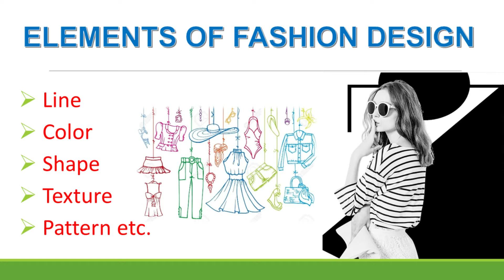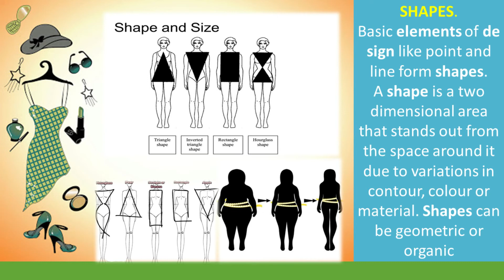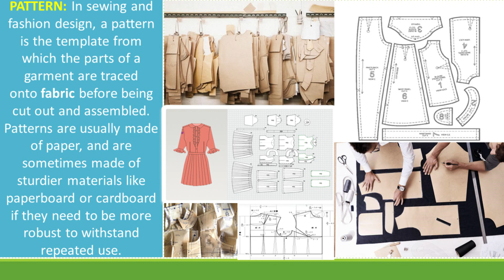Elements Of Fashion Design For Beginner I Elements Of Design I Line, Color, Shape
Fashion design is a form of art dedicated to the creation of clothing and other lifestyle accessories.